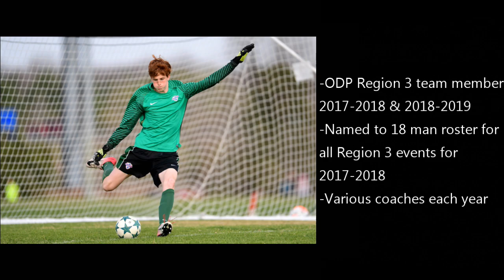Justin Fisher 2020 recruit highlight video